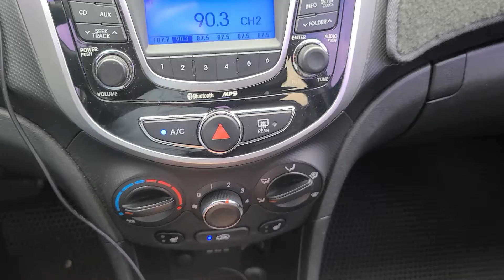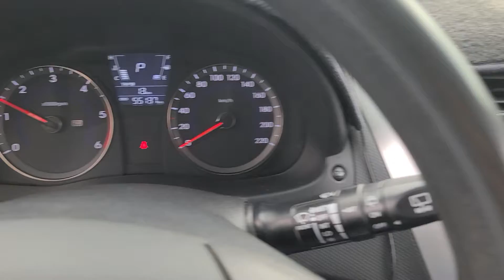ACCENT KMHCT51UBCU041749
Autoleader